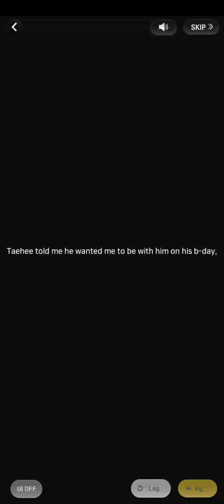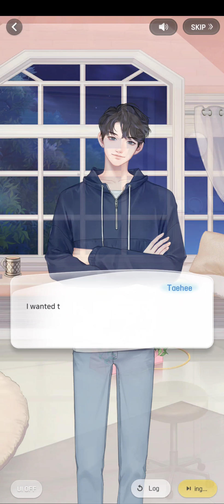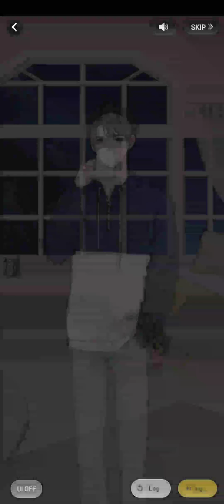Wannabe Challenge - Kim Taehee - Taehee Birthday Event Intro Part 3 - "What He Wants"